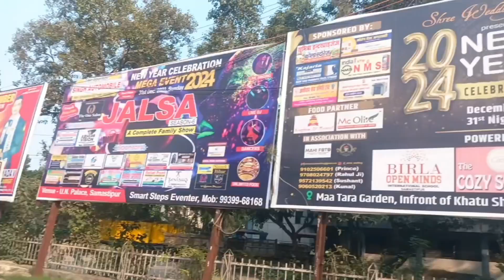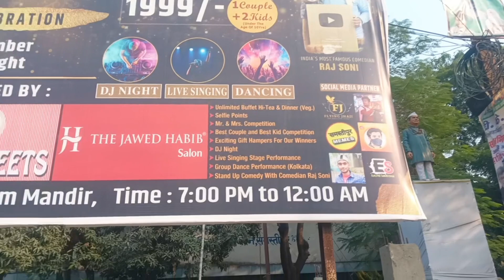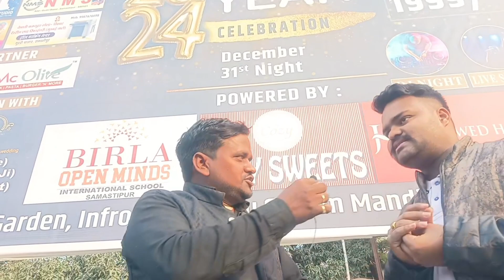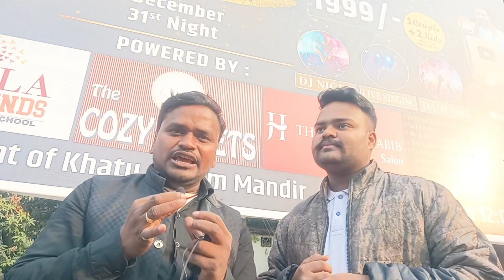New year celebration 2024 | shree wedding planners | 31 दिसंबर को होगा धमाल पूरा वीडियो देखें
Samastipur mein event 2024
new year celebration 2024 Samastipur
new year celebration party
new year 2024
Samastipur ka video
shree wedding planners Samastipur